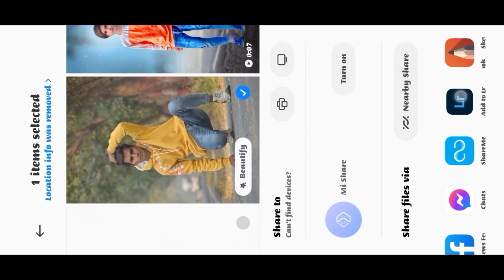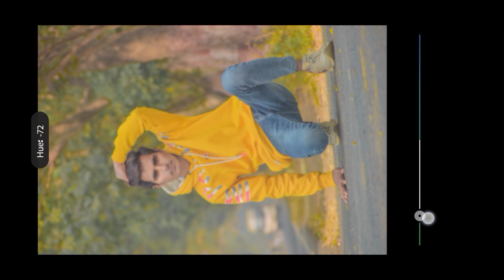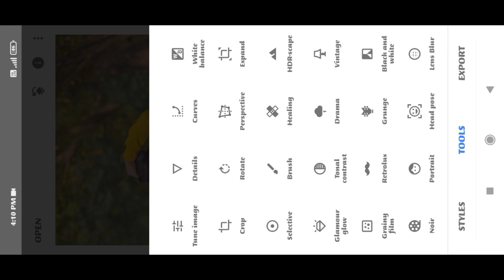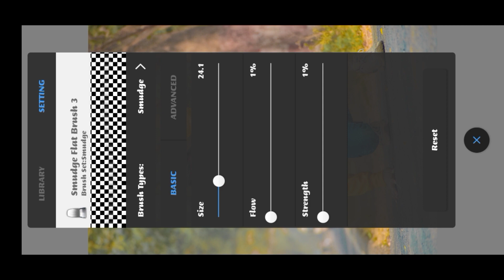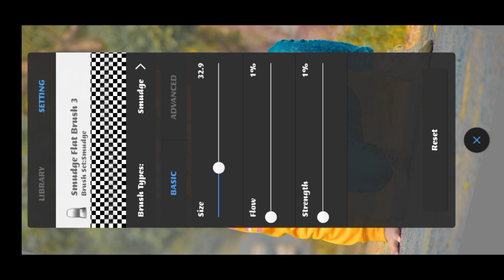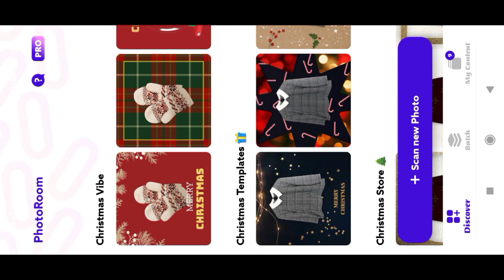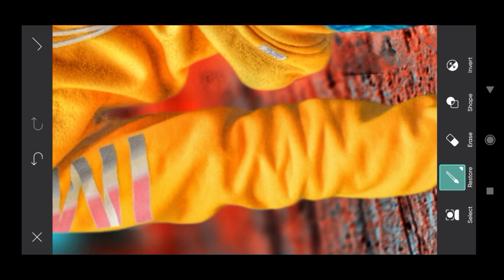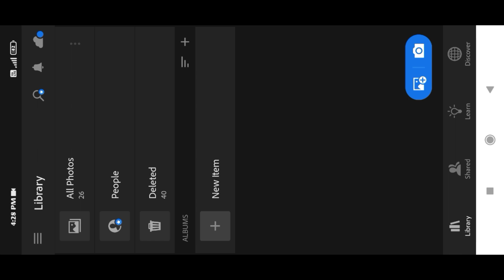Picsart Cb Photo Editing || सबसे आसान तरीका || cb photo editing tutorial full video || cbediting 🔥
how use Picsart tools,
PicsArt demon eyes,
nide pimple in PicsArt,
PicsArt smart editing,
PicsArt awesome do editing,
Snapseed editing,
Snapseed photo editing,
CB EDITING TUTORIAL VIDEO
cb editing
mx editz
mx editing
cb editing kaise kare full video
cb editing karne ka sabse aasan tarika
photo editing
photo editing tutorial video
background chenge photo editing
background chenge cb photo editing

face ko gora kaise banaye | Picsart me photo white face kaise kare step by step Picsart editing | how to make skin white | clean face | hide pimple,s | make smart face i editing in Picsart | Picsart editing

tutorial All tips step by step | mobile retouch editing tutorial | best editing tutorial | new stylish editing clear face |  straight hair style | stylish look Picsart photo manipulation face smooth photo

or lighten skin in PicsArt | change face color from dark to white tutorial | Picsart skin retouching tutorial | Adevance tricks | how to make a smart face in Picsart | How to get white face skin in outdoor photo in Picsart in urdu |

face & skin smudge Glowing in using Picsart | Picsart photo editing white face | Background chenge manipulation editing | Picsart tutorial | How to retouch skin flawlessly separa ation

face in Picsart | How to get white face skin in outdoor photo in Picsart in urdu\hindi | How to Face & smudge Glowing in Using Picsart | Picsart photo editing white face | Background chenge manipulation editing | Picsart Tutorial | How to retouch skin flawlessly with Frequency separation